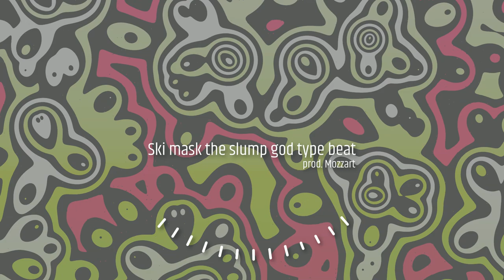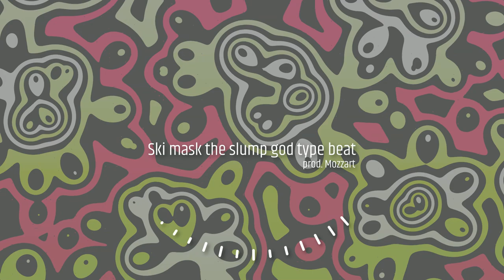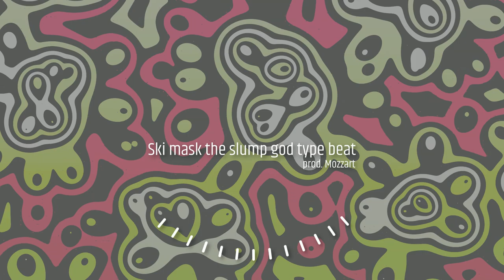Ski mask the slump god type beat (prod. Mozzart)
message privately for lease